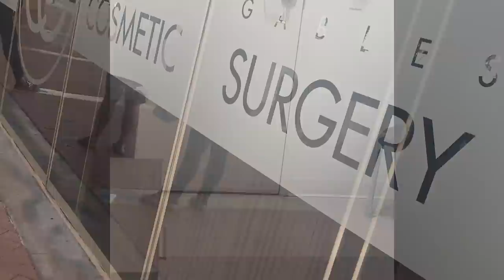I GOT A BOOB JOB! | CG COSMETICS - DR. HUNSAKER | PART 1. | VLOG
This is something I've wanted for a long time and I'm so happy I finally did it!

DO A SQUAT EVERY TIME I SAY "I'M OUT OF BREATH."

Surgery Center: CG Cosmetics in Miami
Doctor: Robert Hunsaker